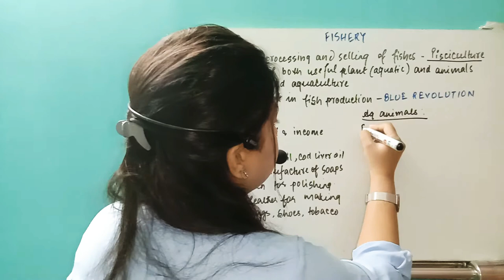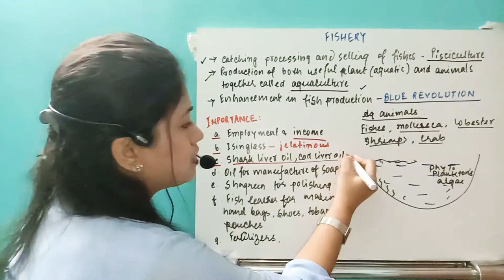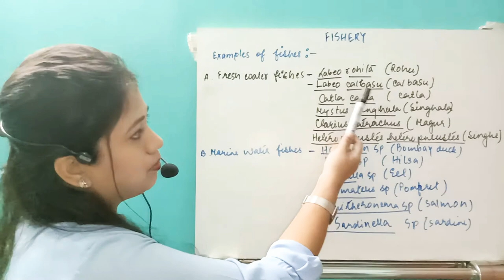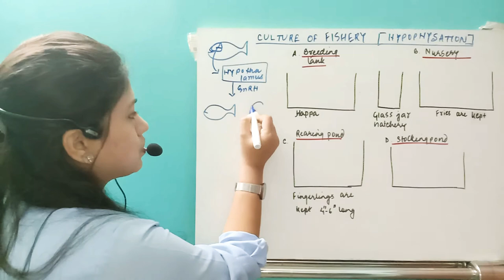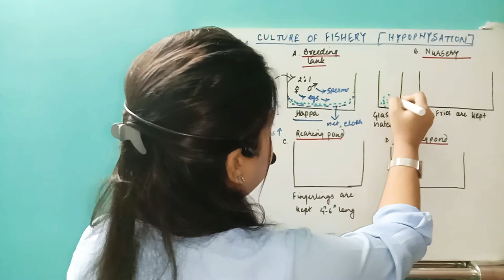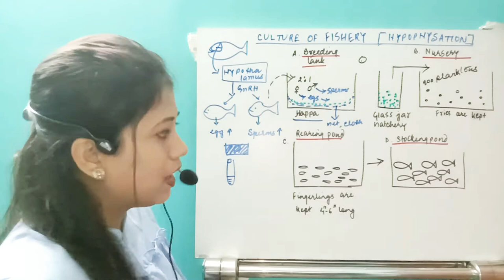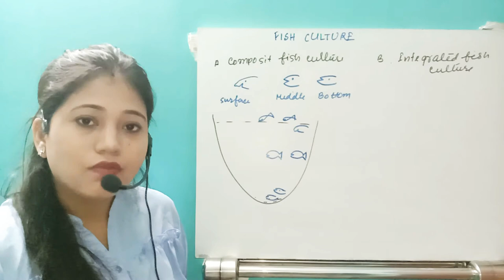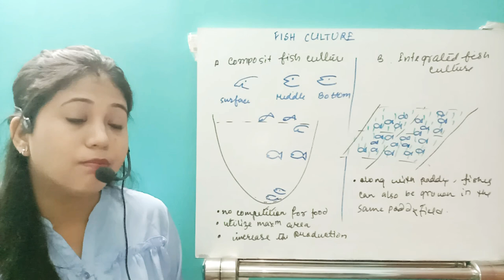Fishery : introduction, importance, hypophysation technique, types of pond, types of fish culture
Stratagies for the enhancement in food production